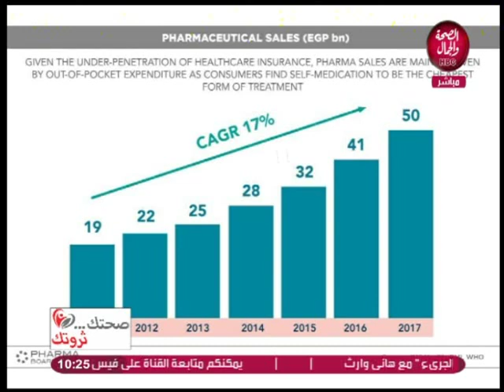صحتك ثروتك | سوق الدواء المصر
صحتك ثروتك | سوق الدواء المصري
تقديم | د/ علاء الدين أحمد
وفي ضيافته | د/ كمال سعيد..خبير التسويق الدوائي